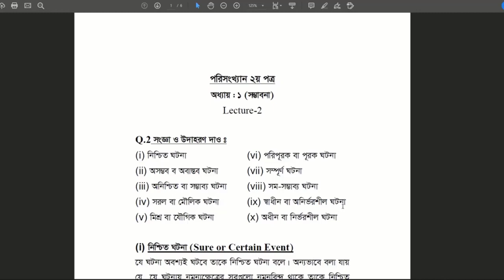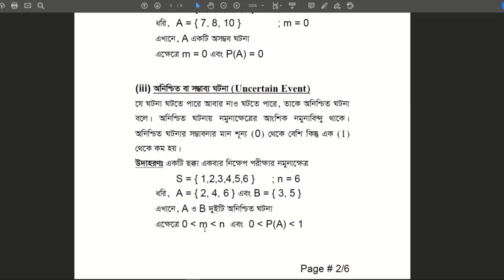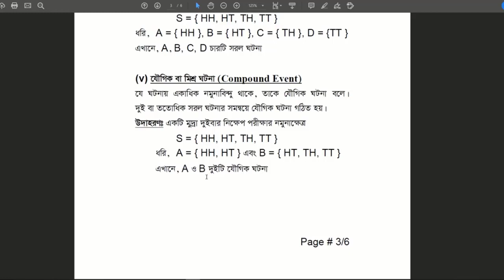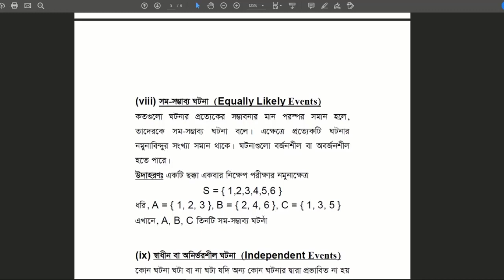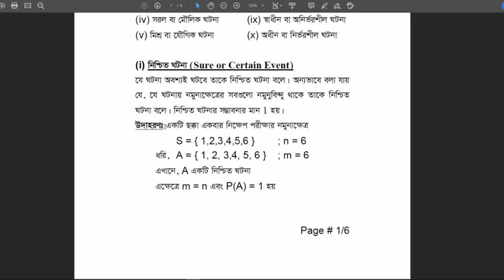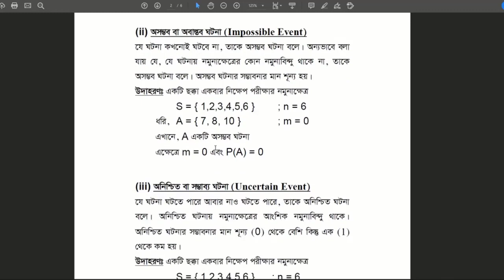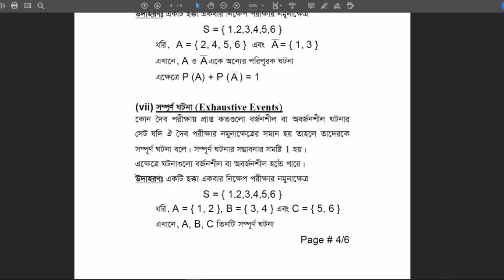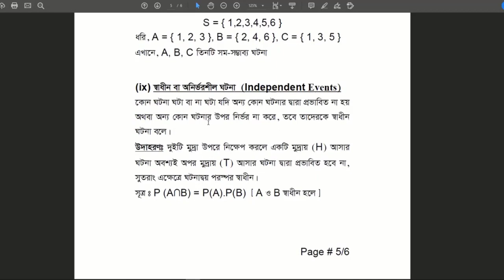Statistics 2nd Paper Class 2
Statistics - 2nd Paper
Chapter - 1
Topic - Probability (2nd Class)